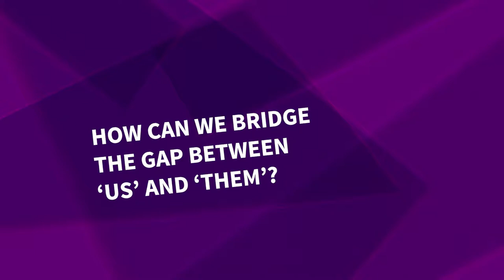4.3 How Can We Bridge the Gap Between ‘Us’ and ‘Them’?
Our Berliner discussion group is back to address divides in their own lives that fall within the ‘us’ vs. ‘them’ debate, as well as how they envision belonging in their societies in the future.